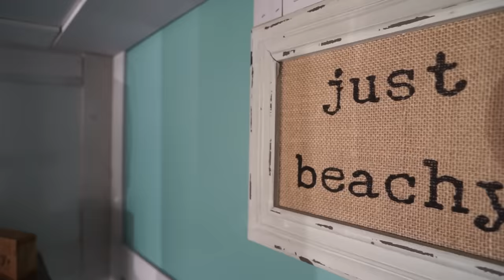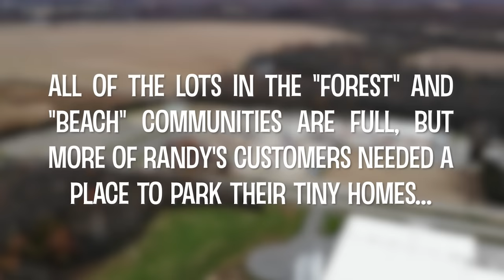Building 700+ Tiny Homes & the Largest Tiny House Community Ever! (Tennessee)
Randy Jones had nothing after losing his business in the 2008 crash. He built a Tiny House in the backyard for a friend with borrowed tools and that action helped kickstart his new life. Today he's the owner of Incredible Tiny Homes, and has built over 700 custom tiny houses, started three tiny home communities (and is developing one more) on his property in Tennessee, employed 50 people ... and his tiny house empire keeps growing!

In this video, Randy shows us his workshop, tiny house communty, and inside a few of his original Incredible Tiny Home creations. His upbeat personality and amazing tiny home journey will inspire you.

BONUS!!

CREDITS
PRODUCED & HOSTED BY:
Jenna Kausal

ADDITIONAL PHOTOS PROVIDED BY INCREDIBLE TINY HOMES

00:00 Intro
00:55 Meet Randy Jones, owner of Incredible Tiny Homes
02:03 Building hundreds of tiny homes a year
02:32 How much do these homes cost?
03:25 Tiny House workshop tour
06:38 Randy's first Tiny House community (The Forest)
07:32 Christmas Tiny House tour
10:21 2-story Tiny House!
10:49 Randy's 2nd Tiny House community (The Beach)
11:27 Tour an ESP Tiny House built by Randy
13:15 Another Tiny House community in the works!
14:41 From rags to a Tiny House empire!